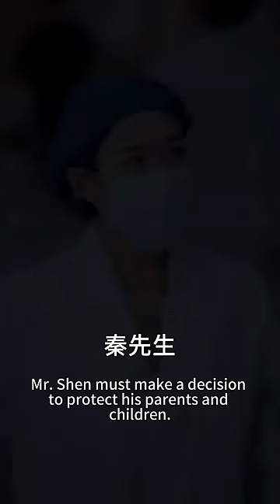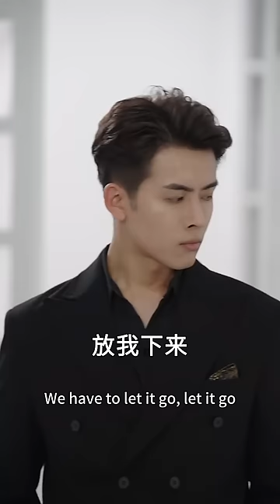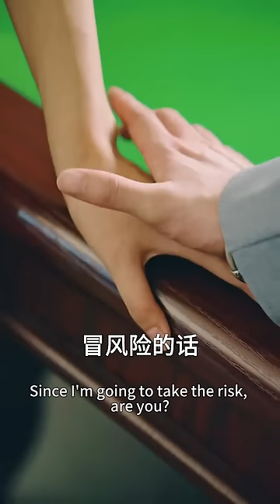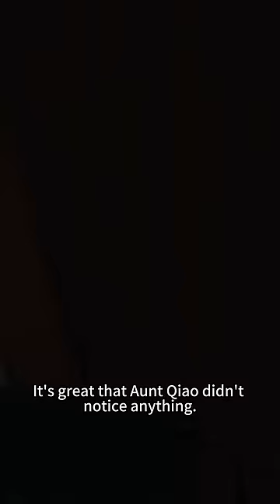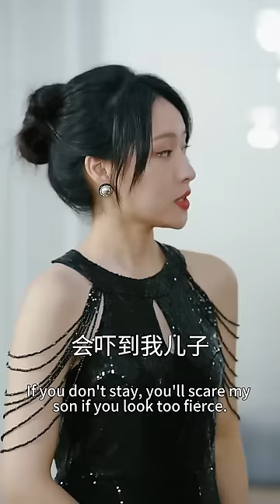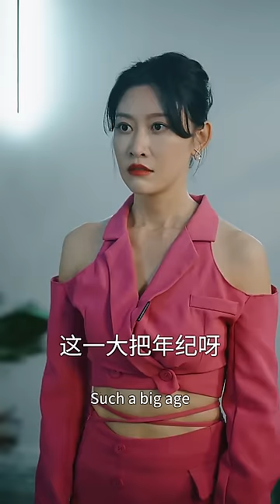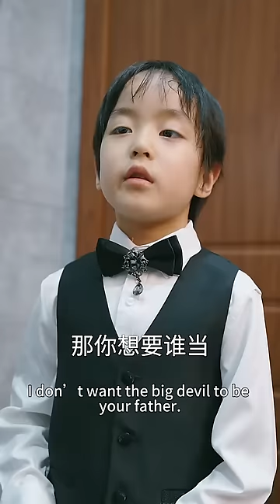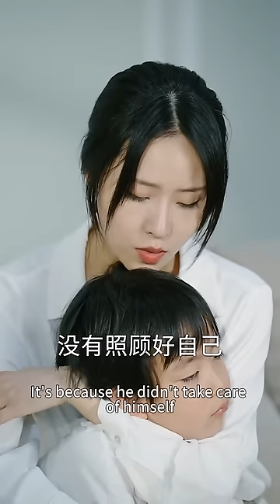【完整版结局】妹妹奪走她的兒子代替她嫁給總裁，殊不知她生的是雙胞胎，7年後帶著萌寶以頂級醫生的身份霸氣回國，總裁見到兩個孩子一模一樣的臉明白了一切，把她綁回家寵上天！熱播短劇